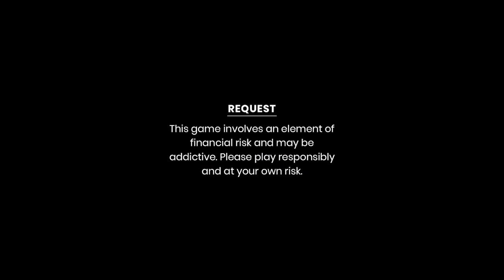A TRIP TO PHE PHE FALLS || WATER FALLS.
Go and Download Rummy Circle now and get a Welcome bonus of up to Rs. 2000
Lovely day with Team @chiiung .